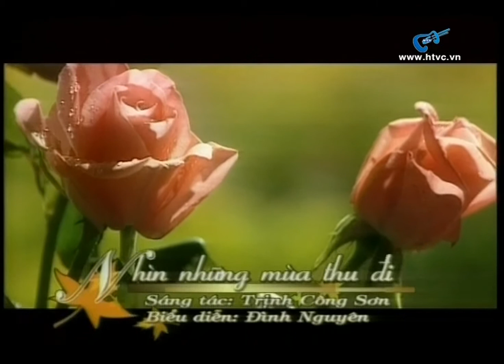Nhìn những mùa thu đi